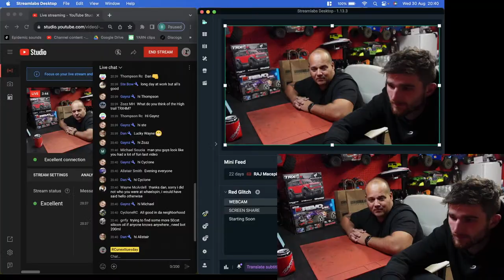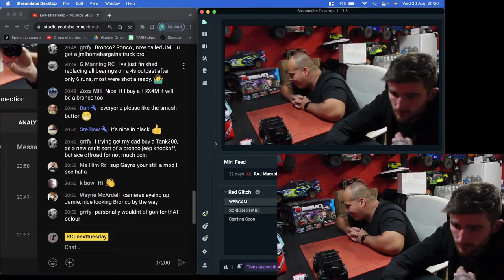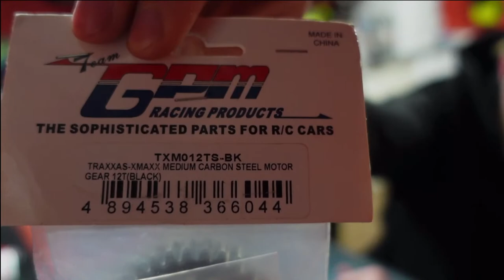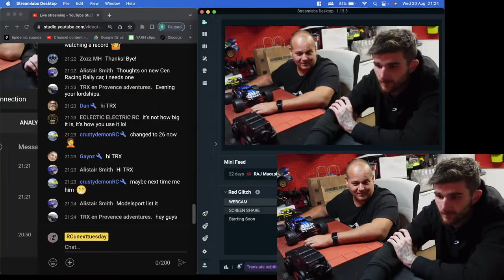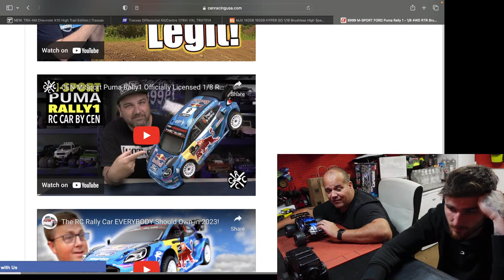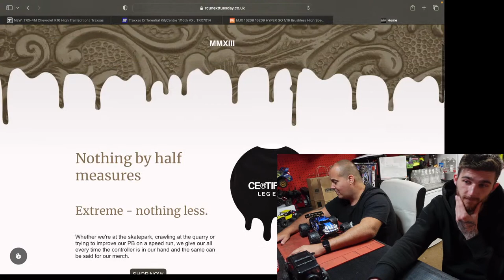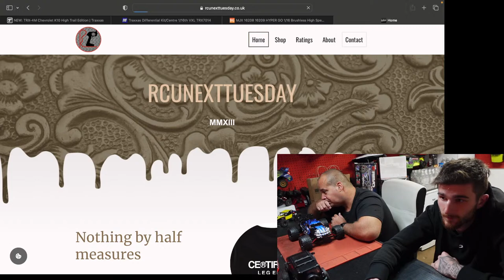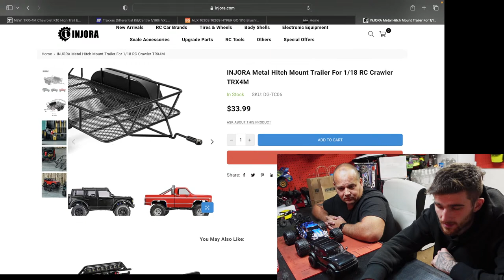Live unboxing of the Traxxas MINI RCs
After we bought home two traxxas mini rc's from the wheelspin open day, we thought we'd give a live unboxing - and a newsflash that will shake the RCUArmy to their core!

Also, why not check out our Facebook and Instagram accounts, you could see more of us on a daily basis... Lucky you...😜

Massive thanks for watching, if you think they'd enjoy it please share this with your friends and be sure to leave a like and subscribe and we will see in the next one!